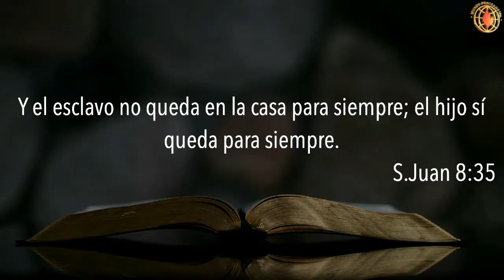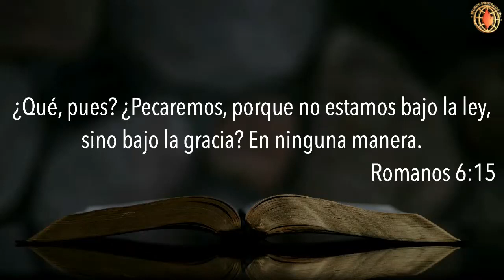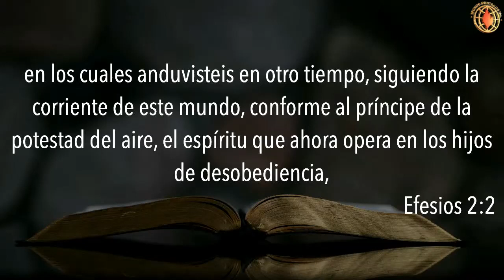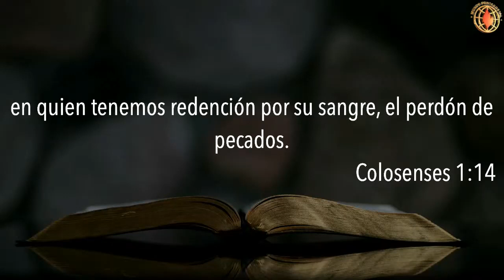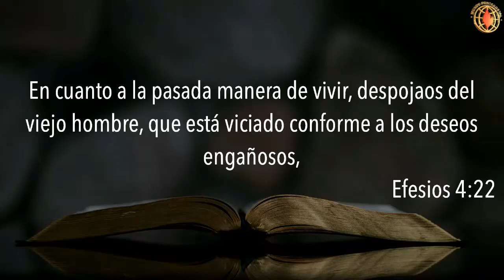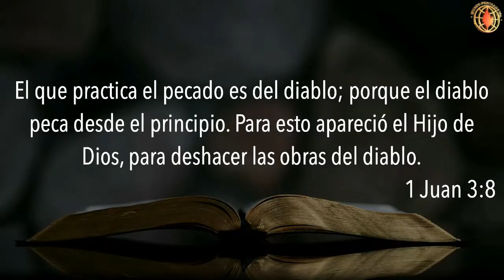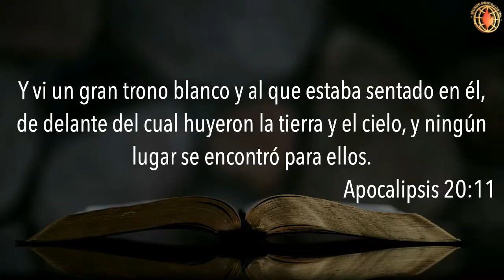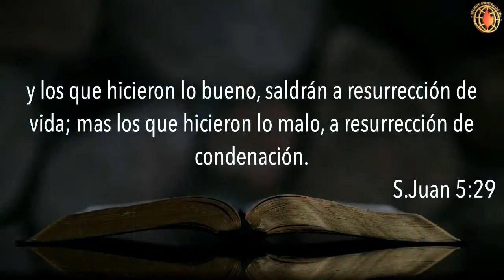Jesús el libertador - Pastor Jorge Mendizabal